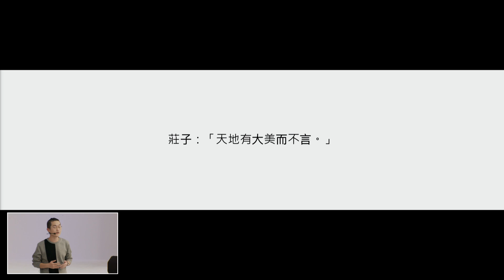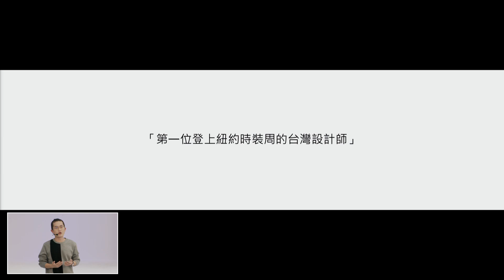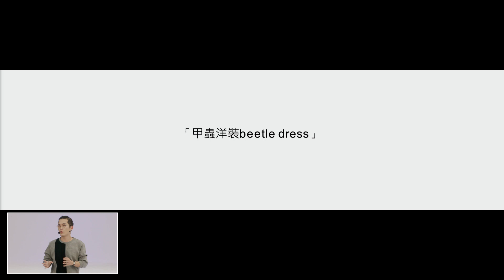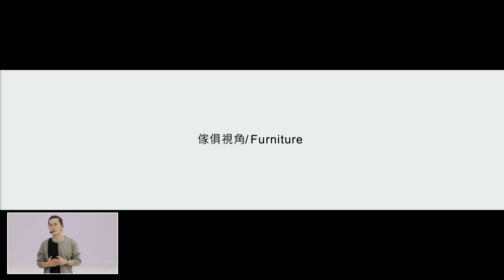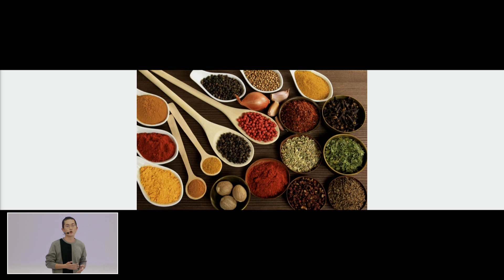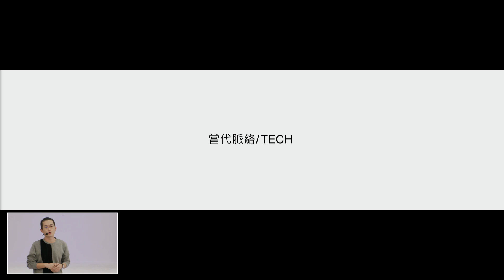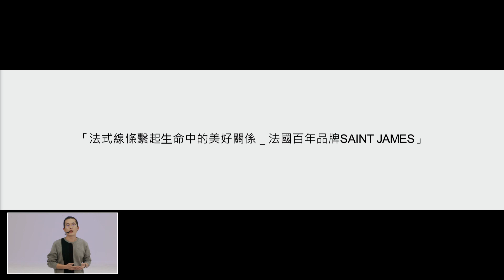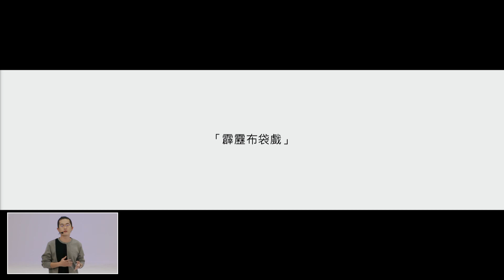D2 品味設計 吳日云